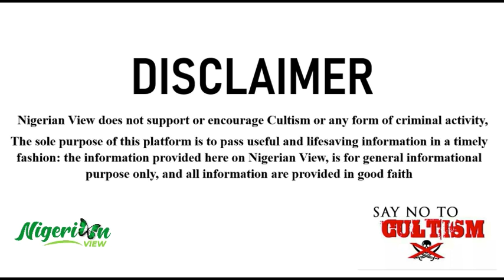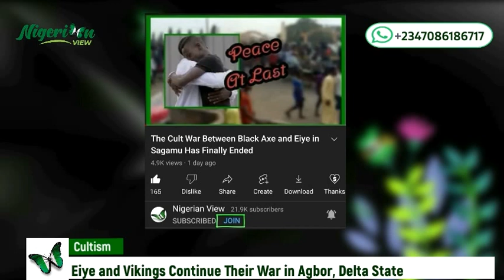Eiye and Vikings Continue War In Agbor